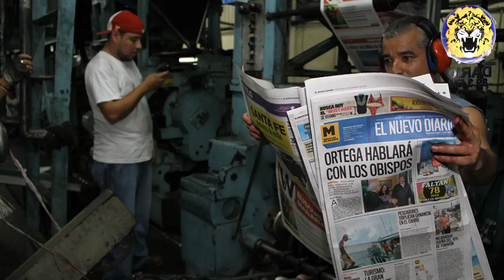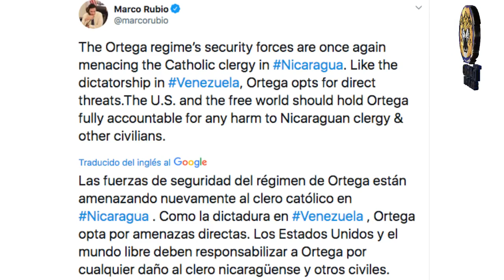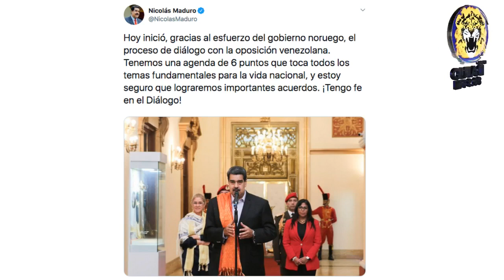Noticias Live Edición Martes 9 Julio 2019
Titulares:

• Lucía Pineda gana premio internacional “Coraje en Periodismo” y lo dedica a Dios

• Hoy 9 de julio se cumple año del ataque de Turbas Sandinistas a la Basílica de San Sebastián en Diriamba

• EEUU y el mundo deben responsabilizar a Ortega por cualquier ataque al clero nicaragüense, señala el Senador Marco Rubio